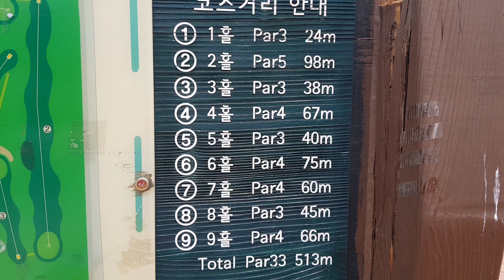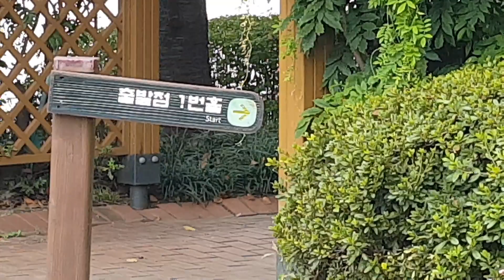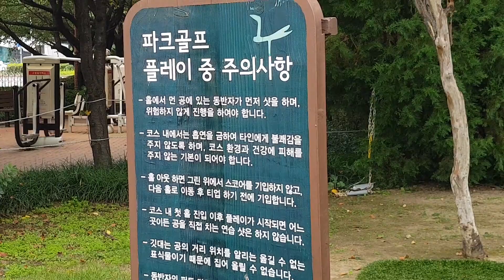잠실파크골프거리